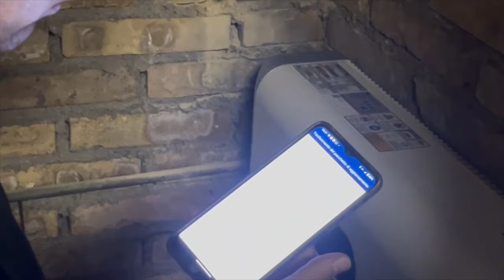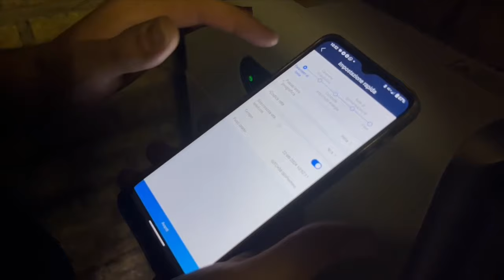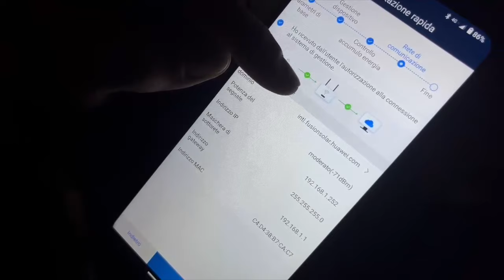Installazione Impianto Fotovoltaico da Zero Passo Dopo Passo per Risparmiare Energia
In questo video ti mostriamo passo dopo passo come installiamo un impianto fotovoltaico, dalla preparazione all'installazione finale. Scopri i vantaggi di passare all'energia solare e come il nostro team realizza impianti efficienti e personalizzati per garantire il massimo risparmio energetico. Guarda il processo completo e capisci perché sempre più persone scelgono il fotovoltaico per ridurre i costi energetici e contribuire a un futuro più sostenibile.

Vuoi sapere di più o richiedere una consulenza? Scrivici nei commenti!"